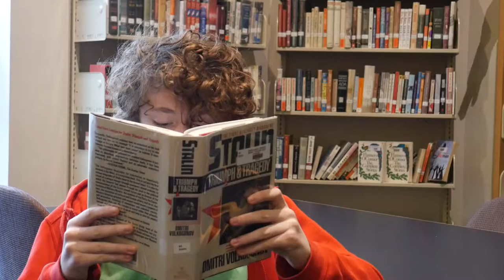After The Bell - Frisbee World Recor